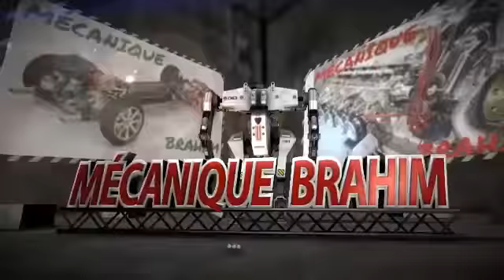démontage moteur atos